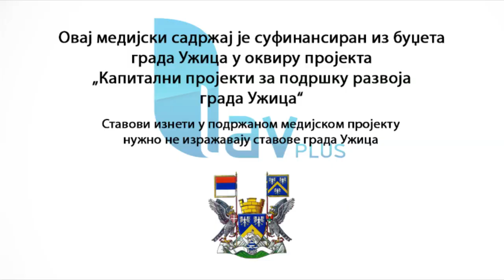30.06.2021. Obilaznica Užice Tomislav Momirović